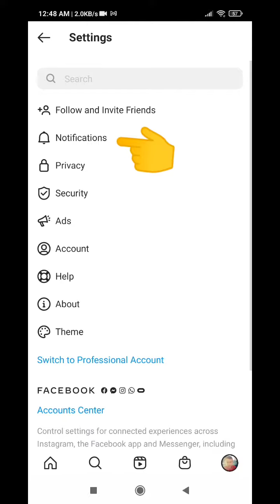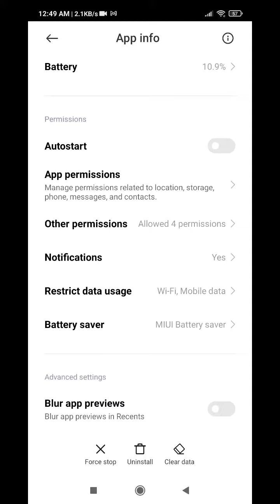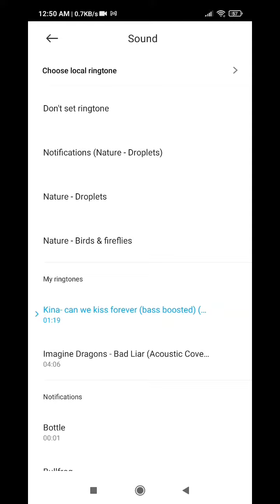instagram-შეტყობინებებზე მელოდიის შეცვლა